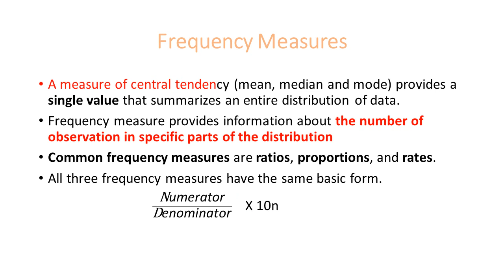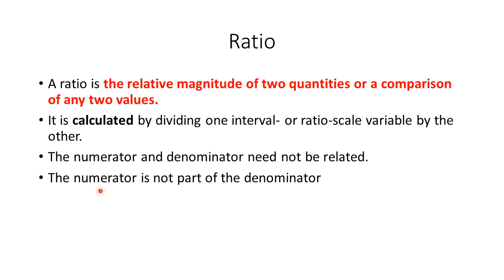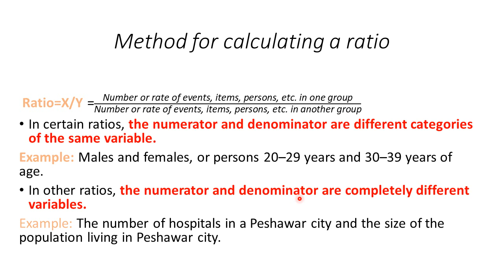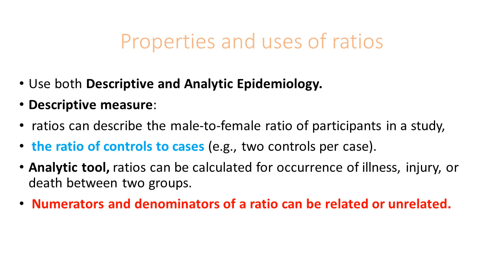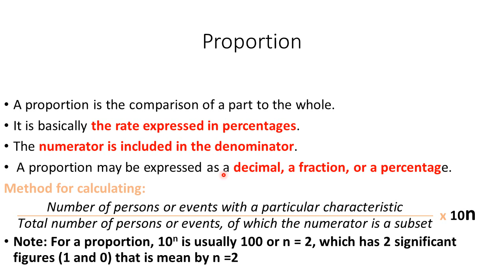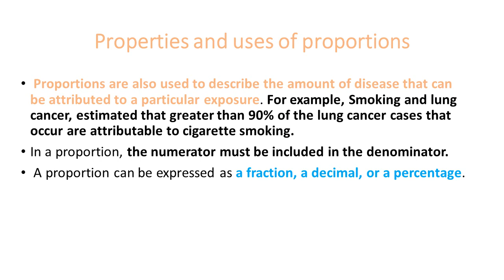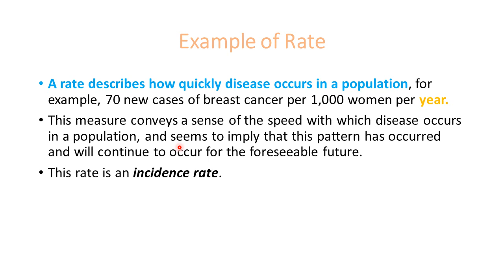Measure of risk |Rate |Ratio| Proportion | Epidemiology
detail lecture about rate ,ratio and proportion@SafaMedicalLecture